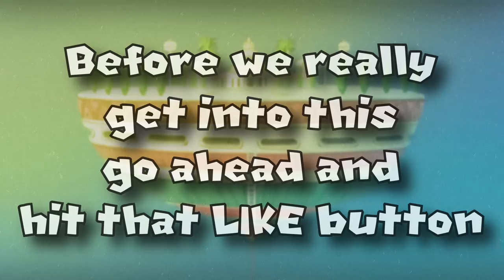DBZ Parody - Birdmans wish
I post on Instagram ALLLLL the time mostly works in progress of up coming videos! definitely go behind the scenes there!